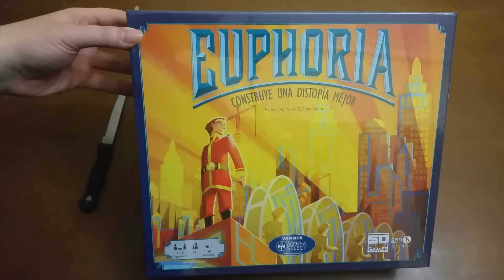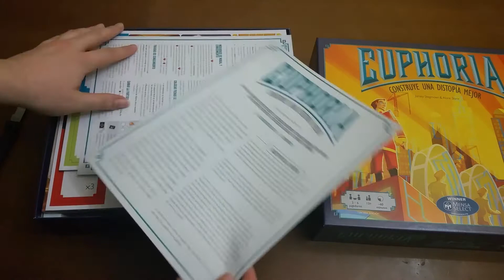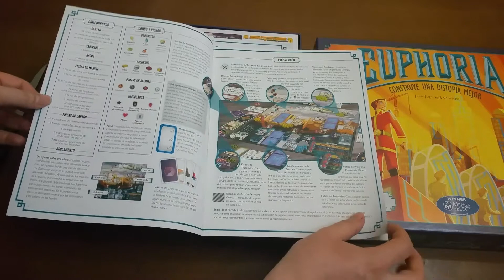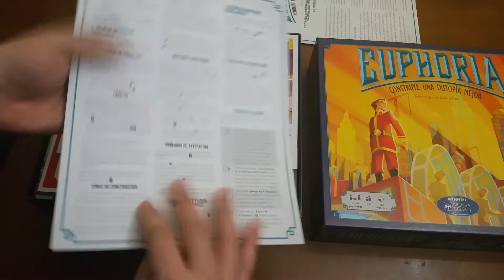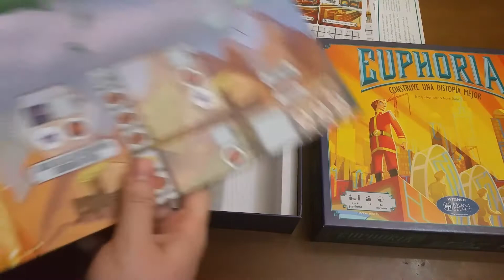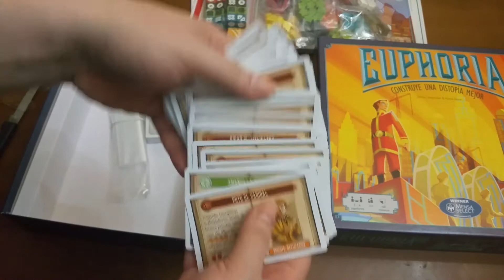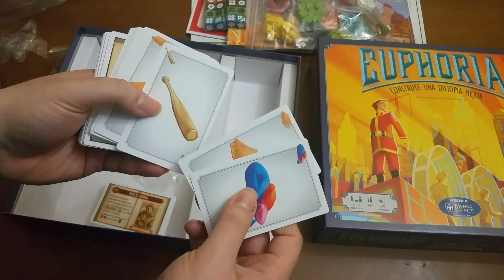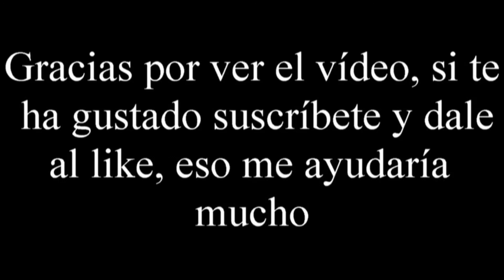Euphoria - Unboxing - El club del dado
Si quieres tener un DESCUENTO en tu compra de más de 100€, utiliza el código cupón CLUBDADO y obtendrás un descuento exclusivo por ser nuestro seguidor.